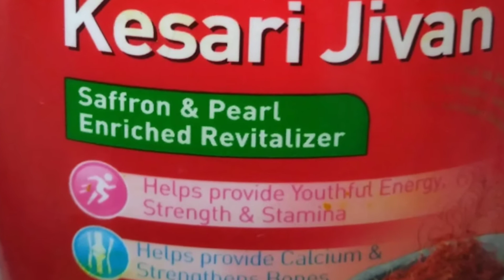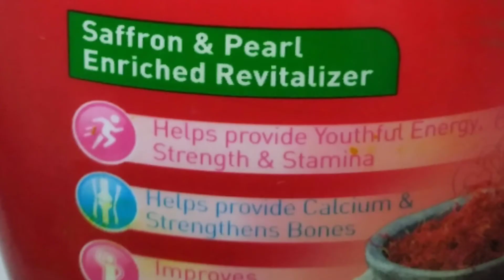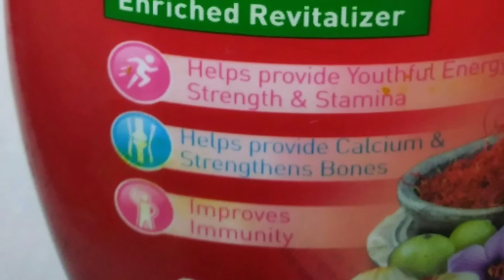इस महामारी में अपने शरीर की रोग प्रतिरोधक क्षमता बढ़ाने की 6 अचूक विधियां, immunity increase.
unique aawaz
immunity increase